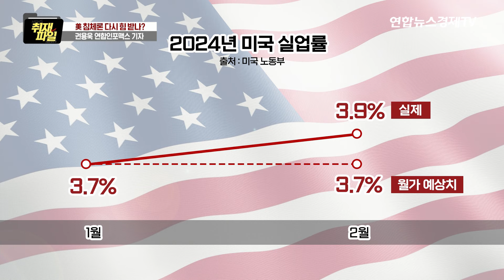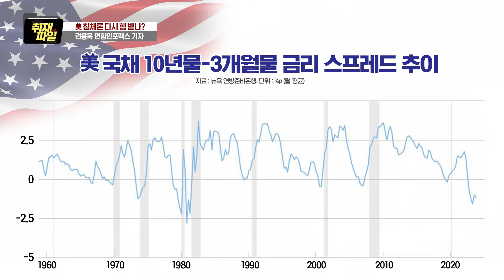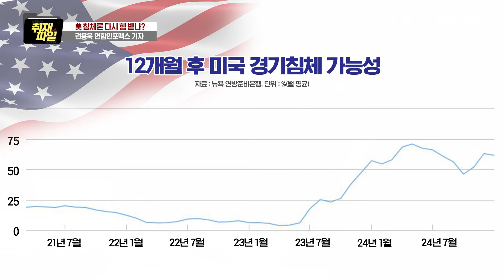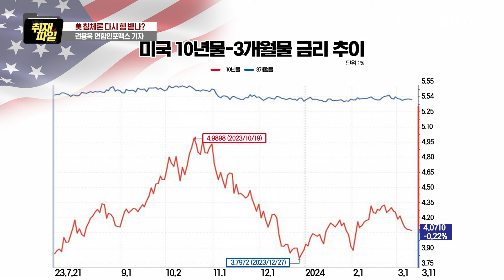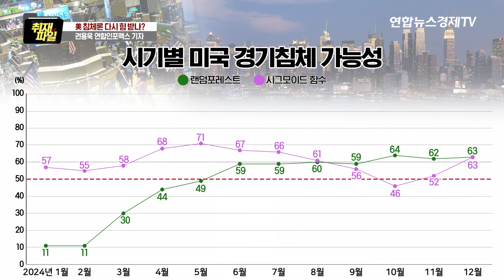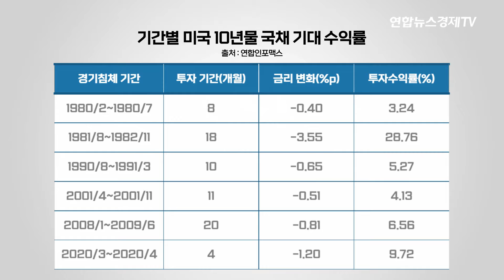美 침체론 다시 힘 받나…수정된 채권 지표가 암시하는 것 (권용욱 연합인포맥스 기자)ㅣ 경제ON 취재파일 240312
💁🏻‍♂️출연: 권용욱 연합인포맥스 기자
💁🏻‍♂️진행: 이민재